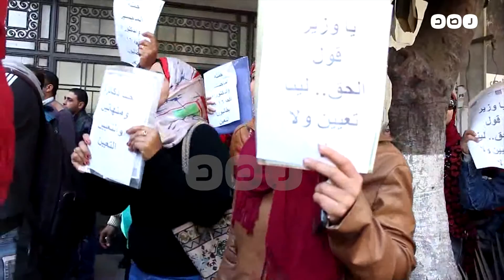رصد | حاملو الماجستير يواصلون تظاهراتهم أمام "الوزراء" للمطالبة بالتعيين